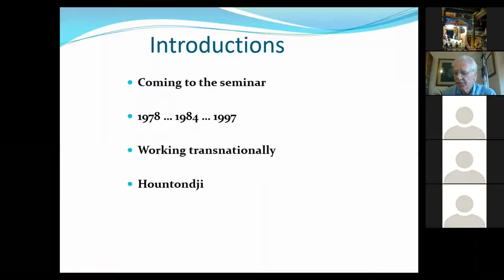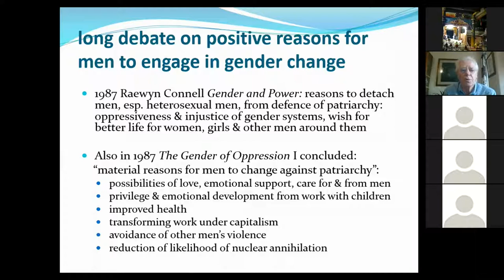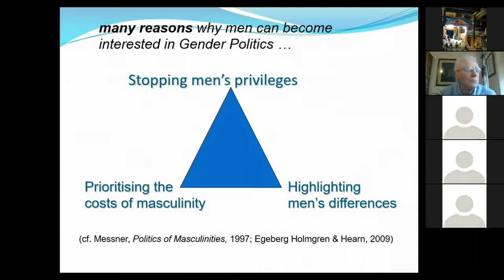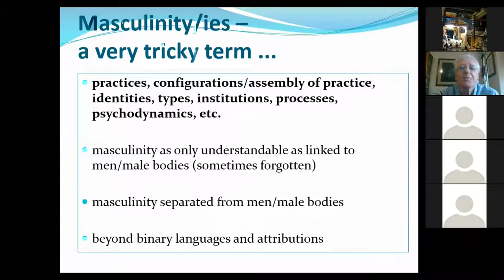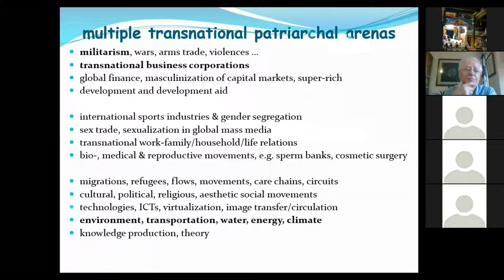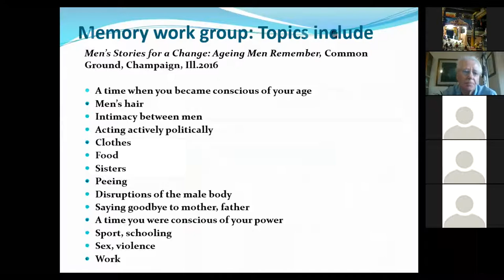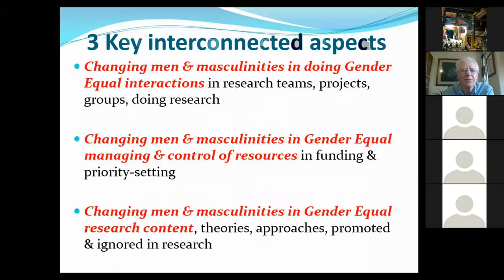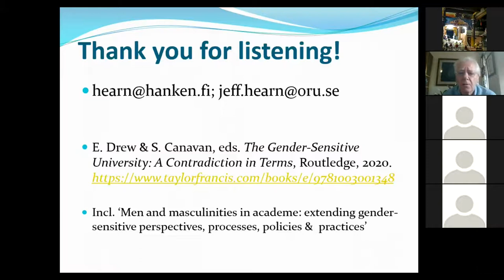Weekly Research Colloquium: Dr. Jeff Hearn - October 29th, 2020 (Episode 7)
Presentation title: Why study men and masculinities? And with what implications for academia and science?

AMMACHI Labs and the Center for Women's Empowerment and Gender Equality have implemented a weekly virtual meeting with a variety of established experts across diverse fields. These meetings facilitate collaborations and creativity, as well as improve research practices and critical thinking skills.